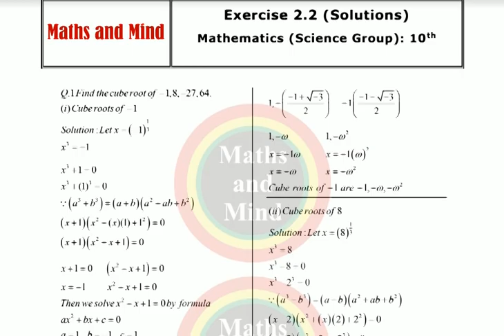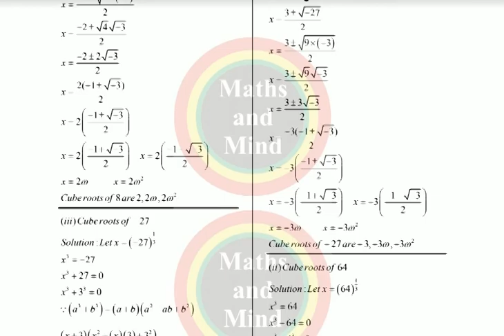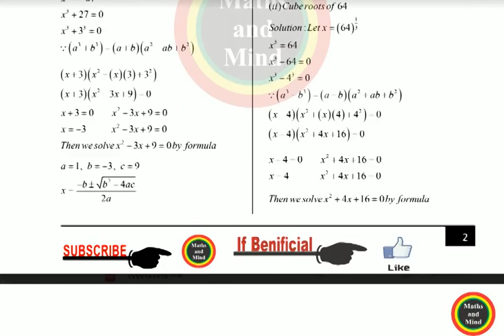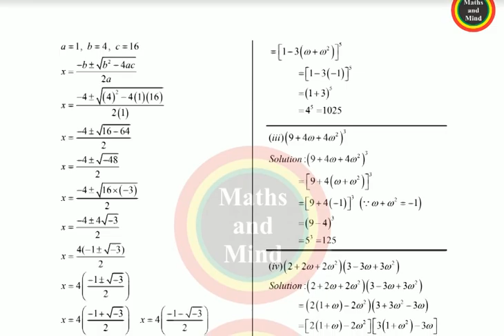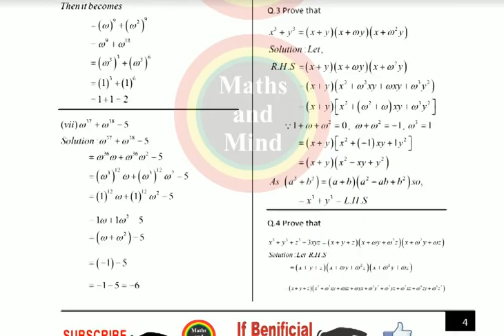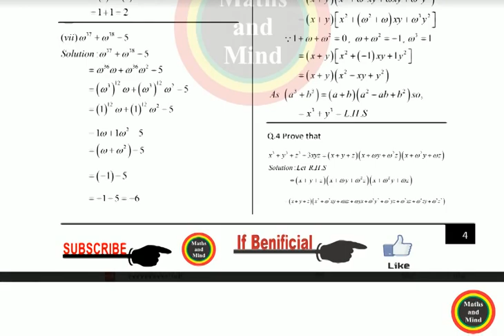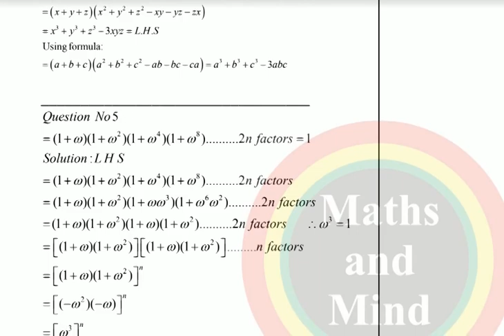Chap#2-Ex#2.2 Solved -MathsandMind Math Class 10th Most Important Questions For 2020